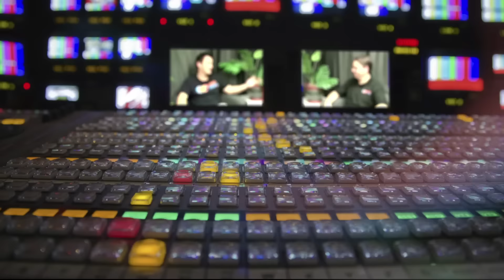Magic TV - GP Barcelona Top 8 Error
Mashi is joined by special guest Brian DeMars to preview Pro Tour Shadows over Innistrad!